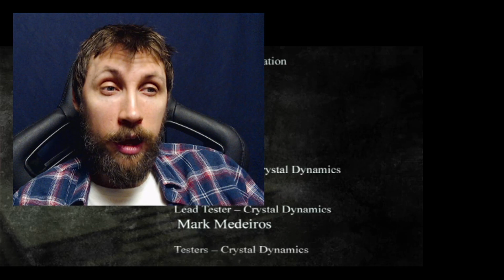Петля времени замкнулась в Legacy of Kain: Soul Reaver 2 ФИНАЛ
Legacy of Kain: Soul Reaver 2 – прохождение.
Еще буквально один час и круг замкнется. А Разиэль окажется в той самой точке пространства и времени к которой стремился, с тех пор как стал бессмертным демоном. А дальше начинается уже совсем другая история.

Поддержка криптовалютой:
Tron (TRC20) - TPspT1CV7ASDfgFJZ1N9DMcjft9XP5VjVm
BNB Smart Chain (BEP20) - 0x7058610ba88e2d6d7209d11577d61864b43a2b36
Поддержка на банковскую карту - 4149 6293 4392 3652